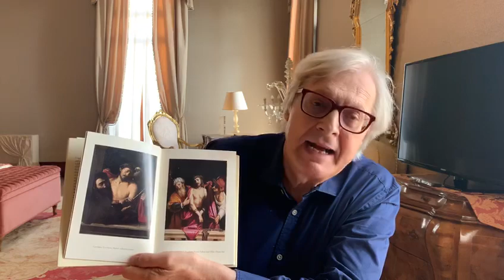In tutte le librerie il nuovo libro dal titolo «Ecce Caravaggio. Da Roberto Longhi a oggi».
In tutte le librerie d’Italia  il nuovo libro dal titolo  «Ecce Caravaggio. Da Roberto Longhi a oggi», edizioni «La Nave di Teseo», Collana i Fari, 264 pagine, illustrato.

È invece disponibile una edizione speciale, con dedica personalizzata (compilando l’apposito modulo) e autografata, che potrai ricevere direttamente a casa, sul sito
(Attenzione: le spedizioni a partire dal 25 agosto 2021)

Il libro può essere ordinato, senza dedica e autografo, anche su Amazon a questo link:

Per organizzare invece una presentazione del libro, conoscere date disponibili, indicazioni logistiche e costi, scrivi a: